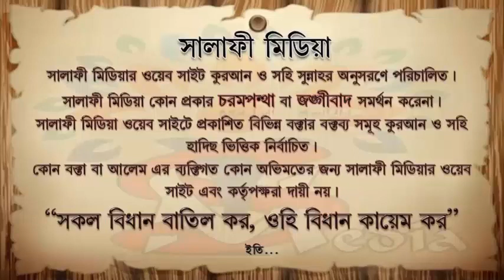মুনাফিকদের পরিচয় ও পরিণাম ᴴᴰ┇ শাইখ মানসূর আলী মুহাম্মাদী